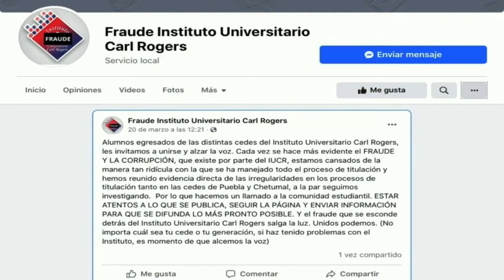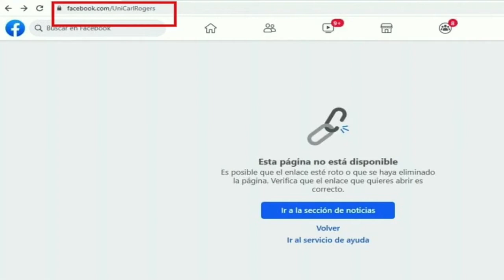Universidad Carl Rogers abandonó a alumnos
Un representante de los alumnos defraudados por el Instituto Universitario Carl Rogers cuentan en el estudio de El Custodio, la falta de responsabilidad de la institución para entregar los certificados de estudios, así como títulos y cédulas profesionales.